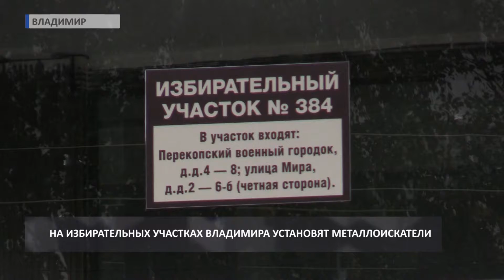2018 02 21 HD Заседание комиссии по ЧС